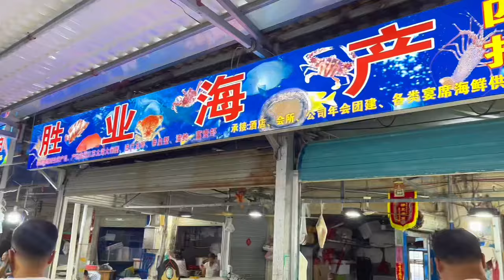米师傅在广东与黄师傅会师，海货市场大采购，品尝黄嫂家常美食